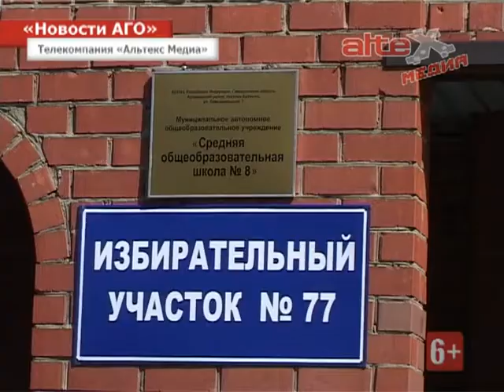День здоровья прошёл в школе №8